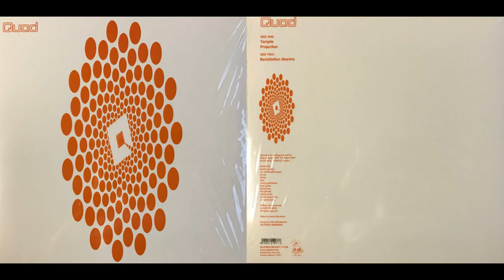Quad- Revisitation Mantra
Quad-Quad